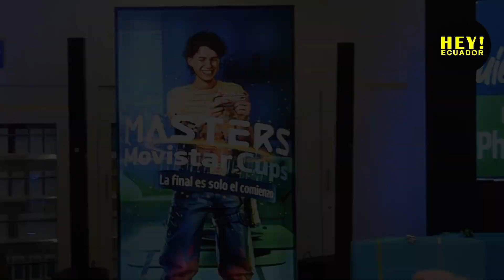MOVISTAR CUPS MASTER CHALLENGE 2023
SE VIVIÓ LA GRAN FINAL DEL MOVISTAR CUPS 2023 EN EL SAN MARINO

Como parte de la introducción de Movistar en el mundo Gamer, la marca ha realizado varias acciones que buscan conectar con este público que cada vez tiene más presencia en nuestro país.

Después de 4 meses de competencia, se llevó a cabo la Gran Final del Movistar Cups Master Challenge, un torneo en Free Fire con formato ráfaga en la que han participado más de 1.100 jugadores a nivel nacional de manera remota en la que solo los más cracks en Free Fire clasificaron a la Gran Final.
Los jugadores que clasificaron jugaron en vivo de manera virtual compitiendo por Combos Movistar con gigas para Free Fire por un año, celulares Samsung y entre otros premios.

El evento que se llevó a cabo en las instalaciones de Movistar en el centro comercial San Marino fue trasmitido a través de la cuenta de Tik Tok de Movistar Ecuador y en los perfiles de la LVP a partir. Durante el evento Movistar realizó la entrega, mediante sorteos, de varias sorpresas para los fanáticos de Free Fire que participaron en las actividades disponibles durante la transmisión.